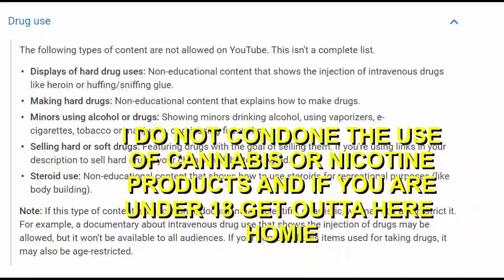smoking a cigarette and talking!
so today i'll be smoking and talking a lil bit about my outfit!  simple as that!

i do not encourage or condone the use of tobacco, tobacco products, cannabis, or psychoactive substances. and yes, i am a 21 year old legal medical patient.